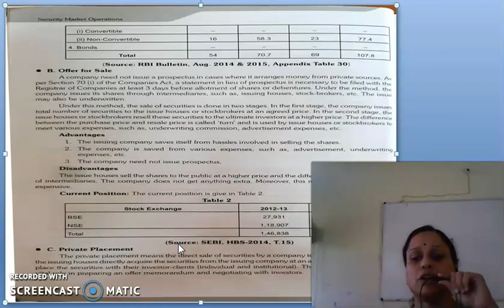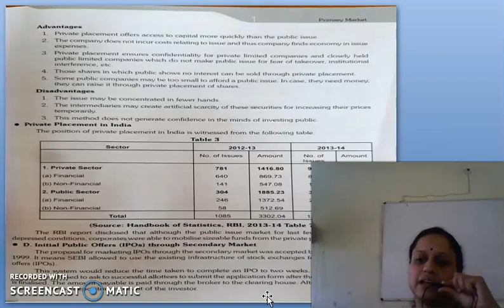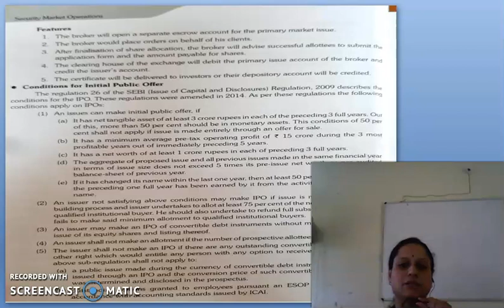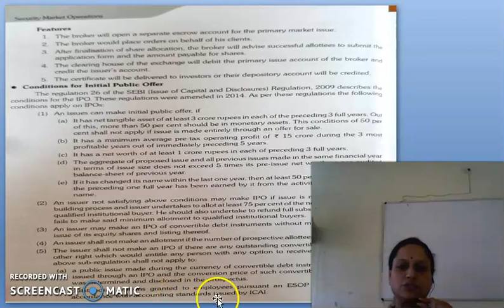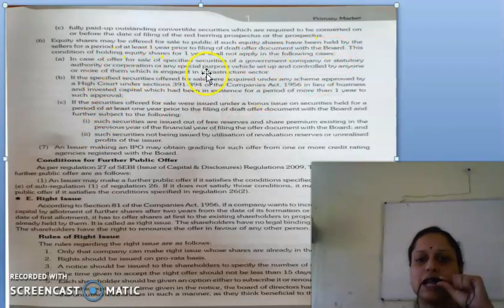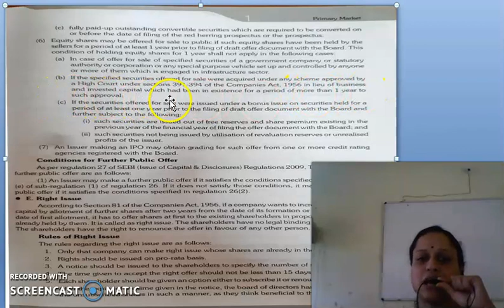FSM , METHODS OF FLOTATION OF SECURITIES IN THE PRIMARY MARKET